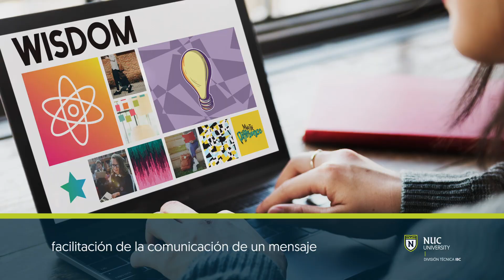IBC GDAR 1025L - Teoría del Color y Laboratorio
En este curso, el estudiante analizará la teoría del color, su historia y su significado en distintos contextos culturales. Examinará los conceptos de semiótica, armonía y contraste, así como sus clasificaciones. Evaluará técnicas de la teoría del color y su impacto en el mensaje del diseño gráfico. Aplicará el color en el diseño gráfico como herramienta para la facilitación de la comunicación de un mensaje.